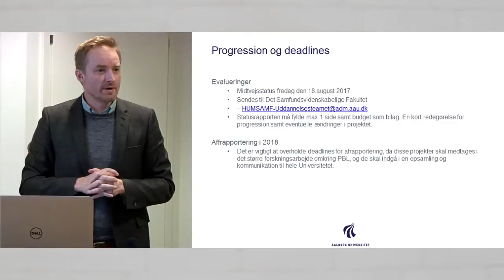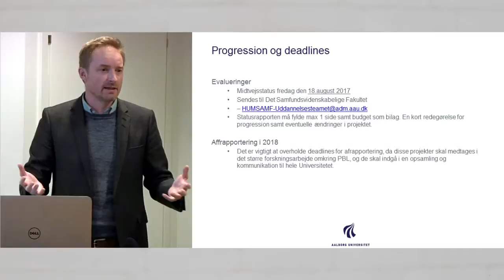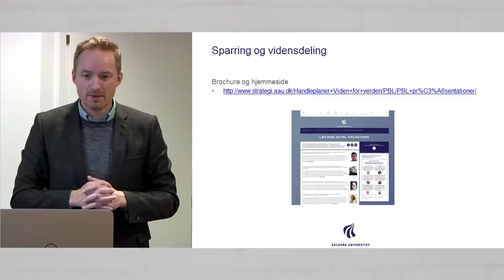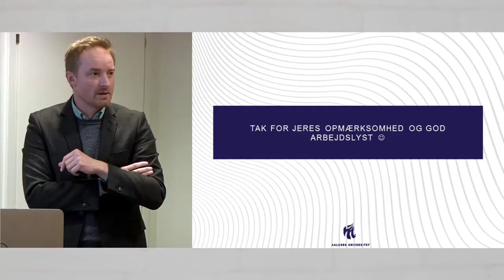PBL seminar: Afslutning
PBL-udviklingsprojekter: opstartsseminar på Kroghstræde med videolink til Cph og Esbjerg, Aalborg Universitet d. 26. januar 2016.

Afslutning v/ dekan Rasmus Antoft.